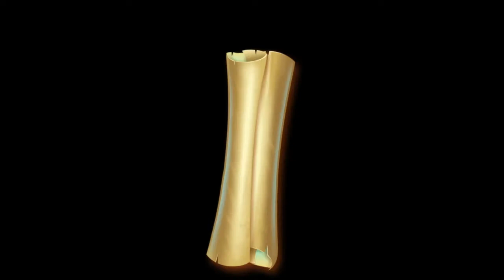VBS Day 5- Praise Time Music